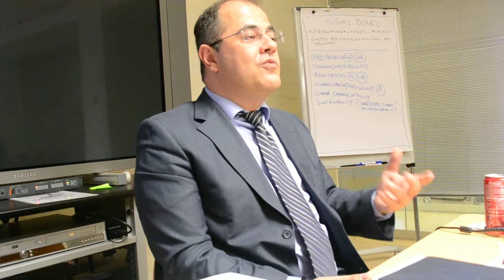IFAD aims making remittances more productive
Pedro De Vasconcelos, Program Manager of Financial Facility for Remittances at the UN agency, International Fund for Agricultural Development (IFAD), speaks about how the around half a trillion dollars of remittances across the world can be more productive when links to innovative financial systems.